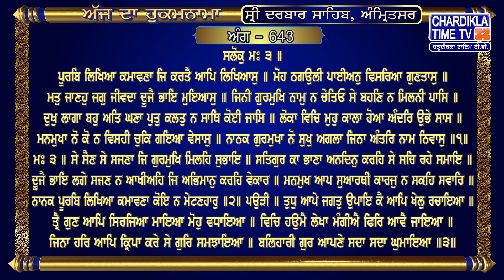Hukamnama Sri Darbar Sahib Jasdeep Kaur Sri Amritsar Sahib Harmandir Sahib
Hukamnama | Sri Darbar Sahib | Jasdeep Kaur | Hukamnama  Sri Darbar Sahib Today | 2 MAY 2023